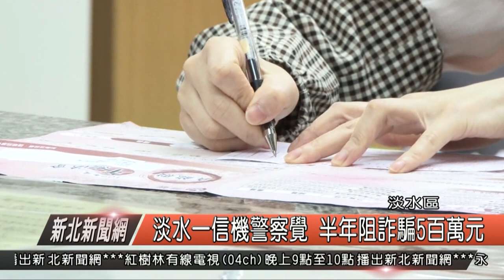女行員機警察覺 淡水一信半年阻5百萬詐騙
銀行詐騙事件層出不窮，詐騙集團大多鎖定年老族群，淡水第一信用合作社，為了防止客戶被詐騙，各個行員都相當機警，今年初一名70歲陳姓老婦人遇到了「假檢警真詐騙」，依詐騙集團的指示，前往淡水一信總社，要將匯款時，還好經手行員發現可疑，立即通報警方前來協助處理，及時阻止她匯款，成功保住了68萬餘元的養老金，而這兩位行員光是半年內，就聯手保住客戶超過500萬元的存款，避免被詐騙。

淡水一信總社行員 吳慧君  淡水一信總社行員 陳淑芬

行員說，從許多詐騙案件來看，他們所遇到的客戶，來到臨櫃神情都非常緊張，而且都是要提領大筆的金額，甚至要將整個戶頭的金額提領一空，就有可能是被詐騙，淡水一信總社張協理說，平常對於行員在與客戶對話業務當中，就有加強訓練防詐騙。

淡水一信總社協理 張鈞霖

張協理說，平常淡水一信針對詐騙案例的部份，會加強教育訓練，並且從客戶的細節去觀察是否為詐騙案件，也建立與警方的聯線機制，而這些行員都是防範詐騙的第一線人員，也能夠最先察覺有怪異的地方，有了淡水一信金融機構與警方的聯手，才能夠保住民眾，免於被詐騙集團，造成財務上的損失。